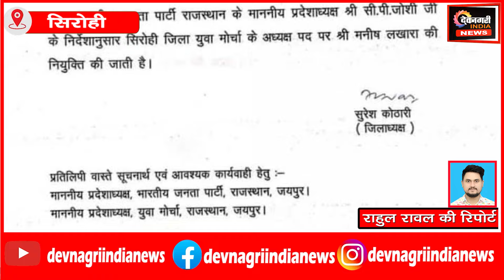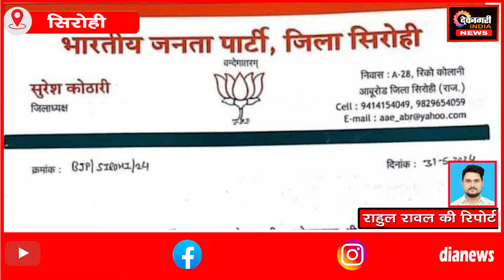सिरोही ज़िले में भाजपा युवा मोर्चा का कप्तान कौन ?